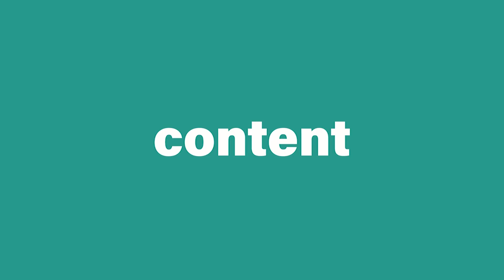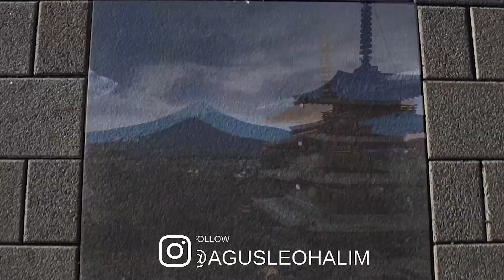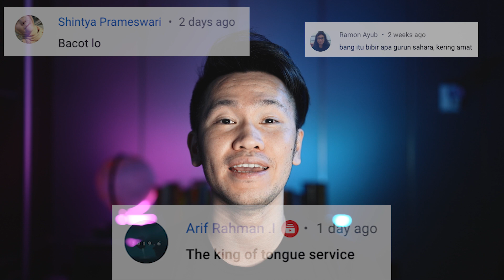Kesehatan Mental Kreator | Kenapa YOUTUBER itu bukan PROFESI?!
Apalagi yang kalian mau tau terhadap proses bikin 100 video dalam 200 hari?